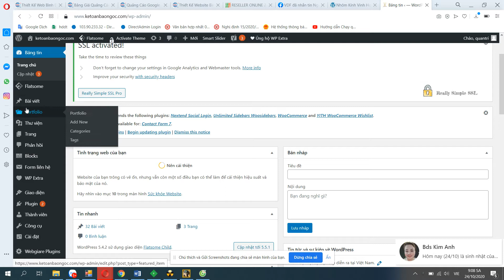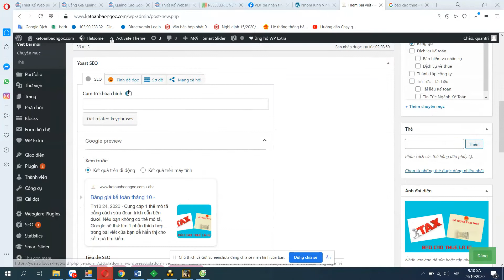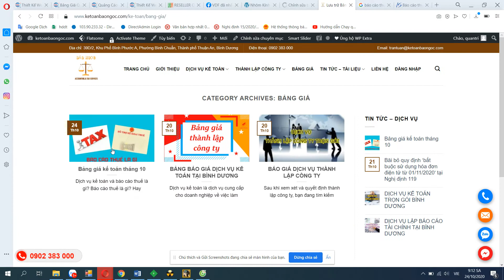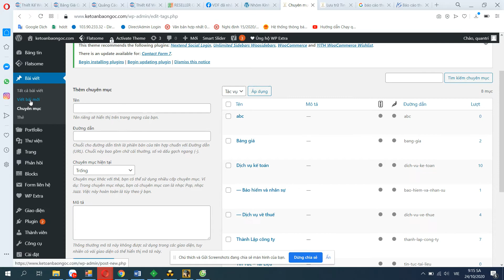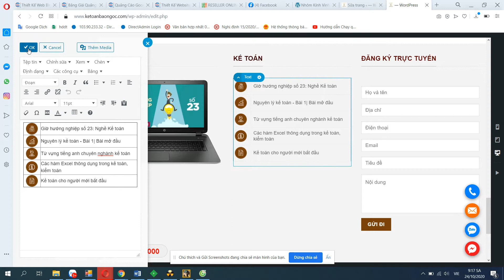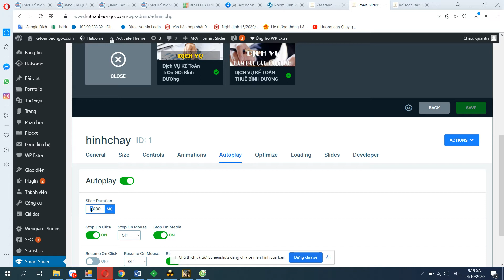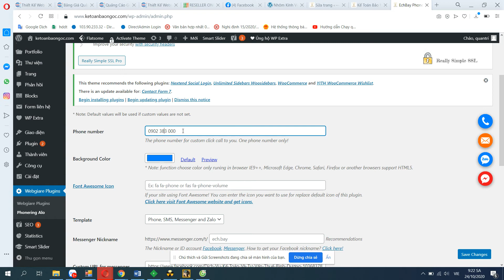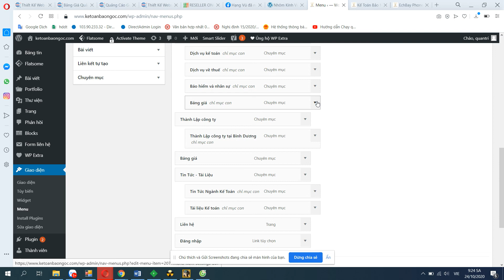Thiết kế web kế toán bảo ngọc Bình Dương Gọi 0961 79 70 76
Công Ty TNHH Thương Mại Dịch Vụ Thiết Kế Web Hiệp Phát Bình Dương
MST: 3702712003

Địa chỉ: Số 101, Tổ 3, Ấp Bến Tượng, Xã Lai Hưng, Huyện Bàu Bàng, Tỉnh Bình Dương, Việt Nam

Văn phòng: 242/5 Nguyễn Đức Thuận, Phường Hiệp Thành, TP. Thủ Dầu Một, Bình Dương

Chi nhanh: 119 Hoàng Hoa Thám, Phường Hiệp Thành, TP. Thủ Dầu Một, Bình Dương.

Zalo: 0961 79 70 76
Công Ty TNHH TM DV Tư Vấn Doanh Nghiệp Bảo Ngọc
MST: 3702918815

Địa chỉ: 39D/2, Khu Phố Bình Phước A, Phường Bình Chuẩn, Thành phố Thuận An, Bình Dương